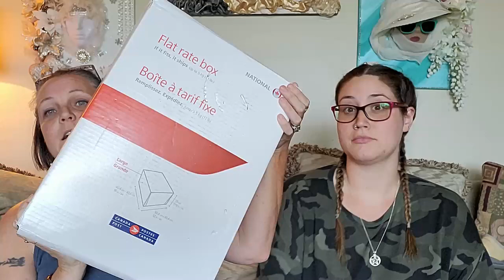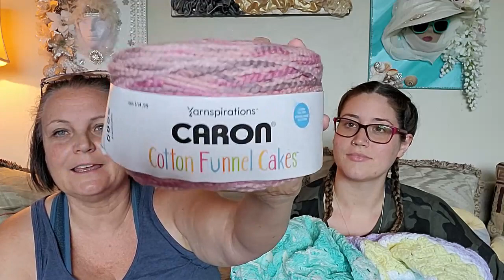Happy Mail From Angela @ My Precious Yarnery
Sandy Clark
                                           Nanaimo, BC
                                              V9R 6X6